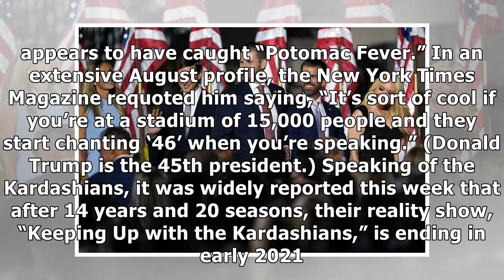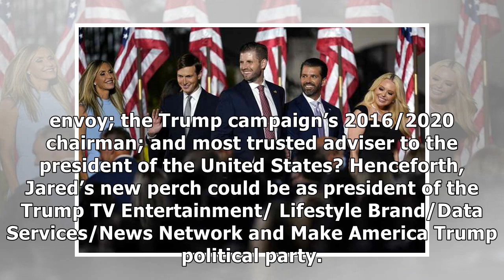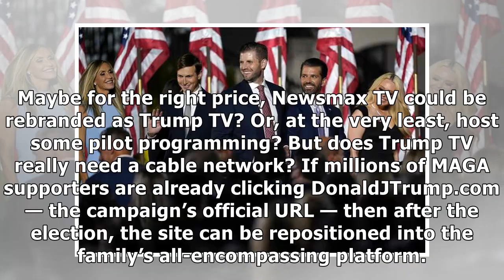'Trump TV' as Plan B: How an Election Loss Could Win Big | RealClearPolitics